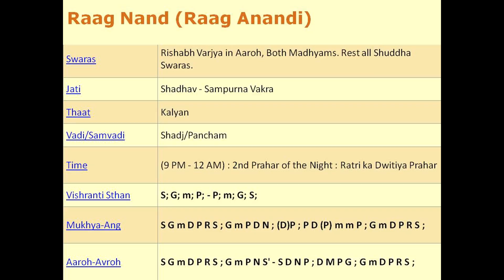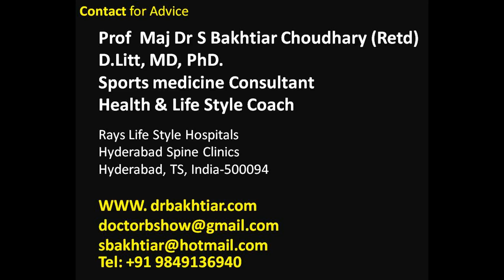Raag Nand by Aradhana Karahde - Dr S Bakhtiar Choudhary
Videos are intended for education, joy and for good health.
Created by self a senior doctor from Hyderabad, India